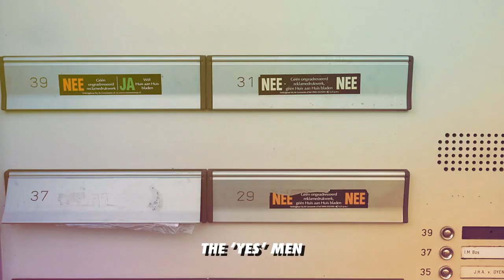Our city. Our pride. This is Den Bosch!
🌆 | 𝐎𝐮𝐫 𝐜𝐢𝐭𝐲. 𝐎𝐮𝐫 𝐩𝐫𝐢𝐝𝐞. ❤️

Dear Southern Neighbors, Den Bosch is ready to play! 🏀

Video by THE UPPER ROOM | IDEAS & IDENTITIES 🎥